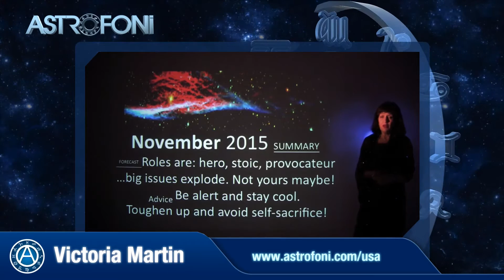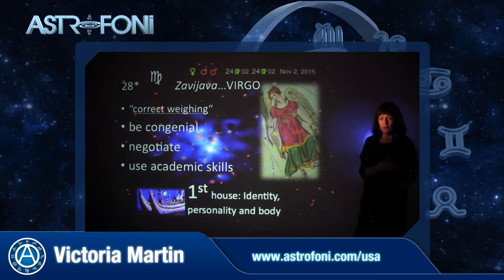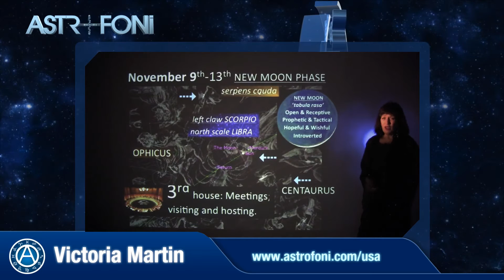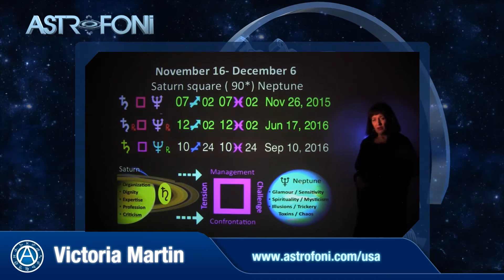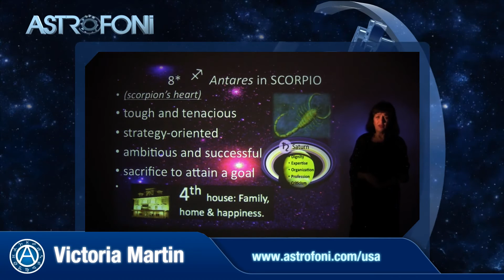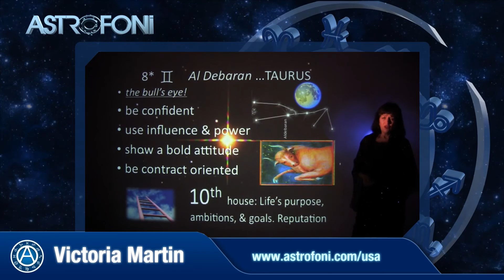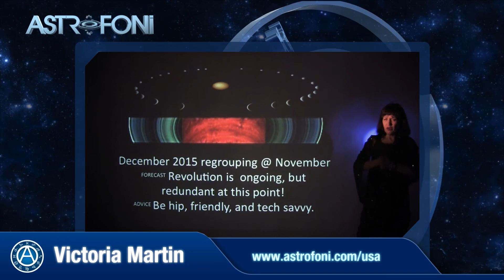Virgo - November 2015